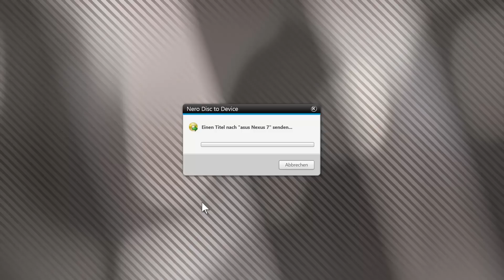Discs automatisch für mobile Geräte konvertieren mit Nero Disc to Device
Mit Nero Disc to Device führen sie 1-Klick- Konvertierungen ihrer Video-Discs und Audio CDs auf angeschlossene mobile Geräte aus.
Verbinden sie ihr Gerät über den USB-Anschluss. Legen sie eine Disc in ihr PC-Laufwerk ein. Das Windows Autostart-Menu öffnet sich. Wählen sie Nero ‚Disc to Device‘ und das Zielgerät, um ihre Disc zu übertragen.
Klicken sie ‚senden‘. Das war‘s.
Nero ‚Disc to Device‘ führt den Job aus und überträgt den Discinhalt in bester Qualität auf ihr gewähltes Gerät.
[Show device with movie and play. While playing have following text].
Schauen sie den Film auf ihrem Gerät an.
Nero Disc to Device unterstützt auch die Konvertierung von Discs in PC-Ordner und die Online-Speicherung mit Dropbox, SkyDrive und GoogleDrive.